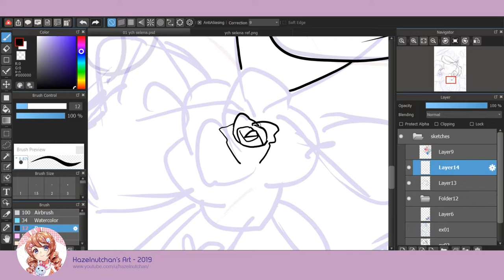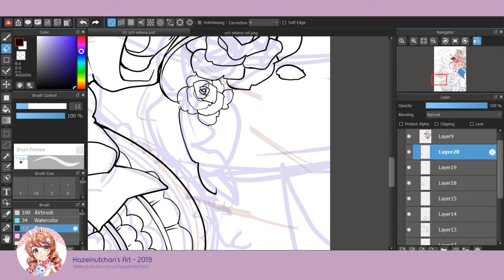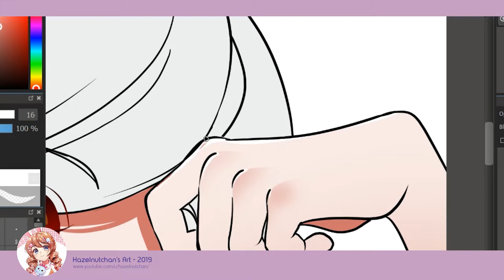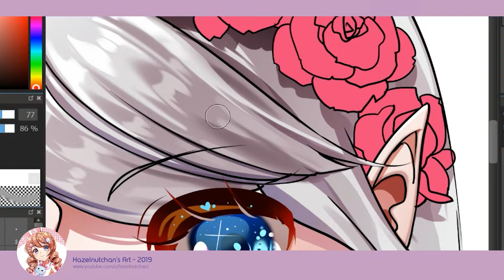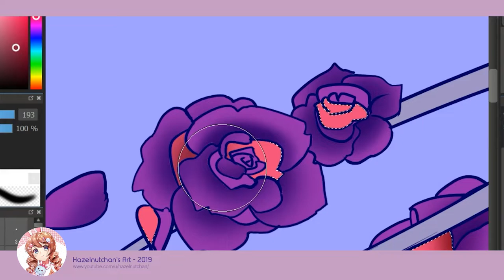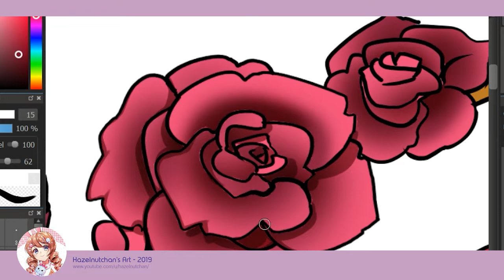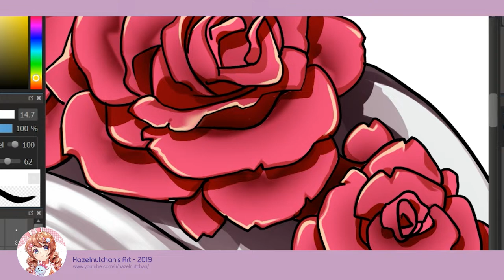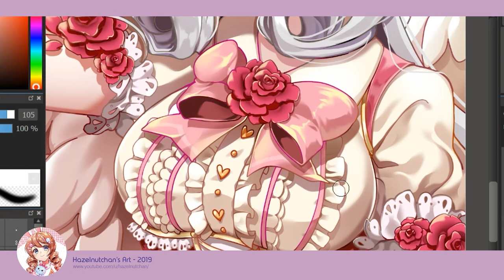Rose, Petals & Shining Ocean 🌊 Anime Art Medibang Speedpaint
A YCH commission for GlitterBobOMB on DeviantArt from December 2019. There's one more art made with the same base coming next! Hope you enjoy watching the video~ 💞🌹